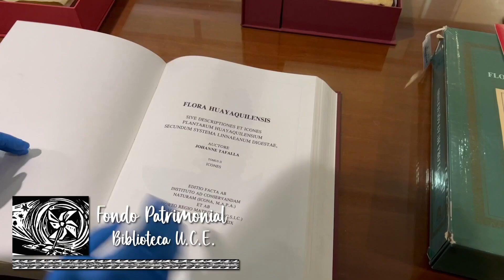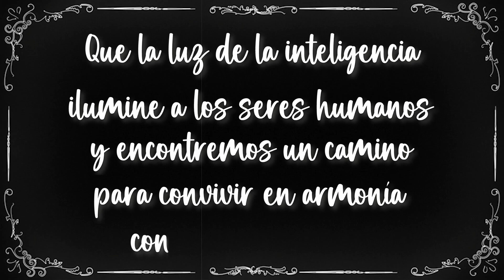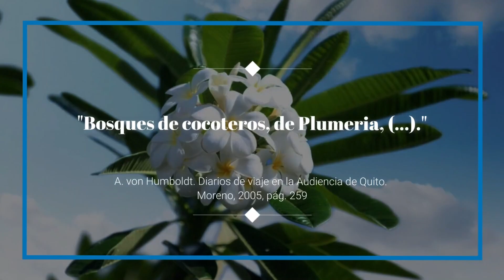El enigma del Cementerio Bosque de Pimocha 🌲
¡Bienvenidos a la Quinta Parte de nuestra emocionante Expedición en el Bosque de Pimocha! 🌳
En esta entrega, exploramos el misterioso Cementerio Bosque de Pimocha, donde los árboles crecen sobre tumbas. Descubre los secretos detrás de esta intrigante creencia y su conexión con el más allá. Únete a nosotros mientras revelamos las leyendas, los encuentros paranormales y las impactantes revelaciones en esta fascinante Expedición .